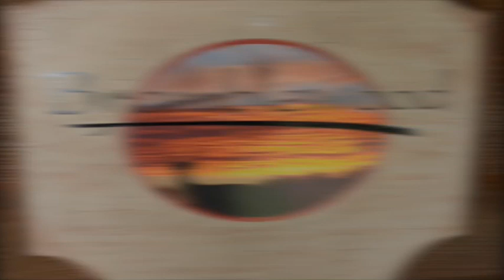And Then It Happened !!!!/Gig Log #12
Gig Log #12 /  Mobile Dj /  Setup /  Wedding Dj

Place:
Bramblewood Hunt Club Camden S.C.

Speakers : 2 QSC K12 Tops
                    1 QSC K181 Subs

Stands:       2 Onstage Stands (Crank)
                     1 Onstage Light Stand (Non Crank)

Audio:           Pioneer Djm3000 Mixer
                       Ots AVDJ (Program)
                      Audio Technica Wireless Mic

Lighting:       2 ADJ Inno Pocket Spots
                       2 ADJ Ultra Bar 12

Video:            DJI Phantom 3 Advanced Drone
                       Nikon D5100